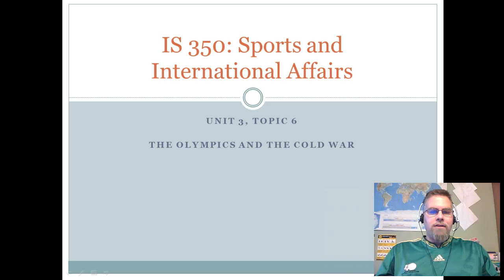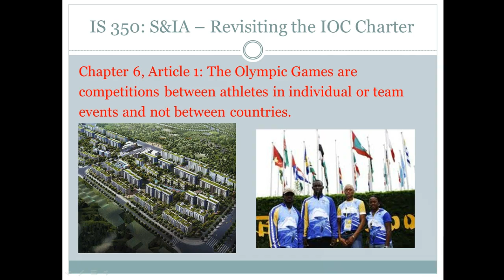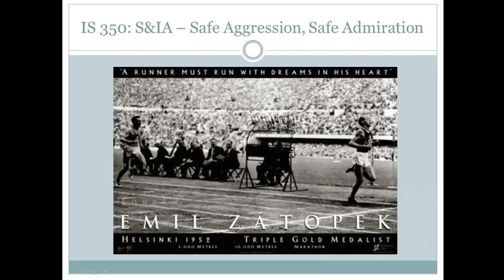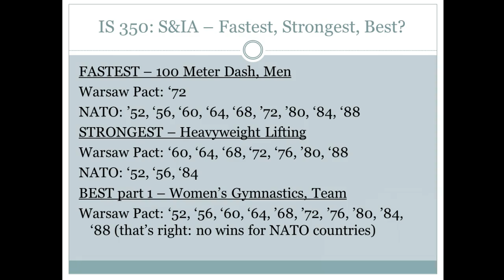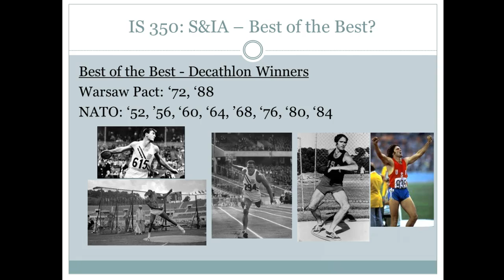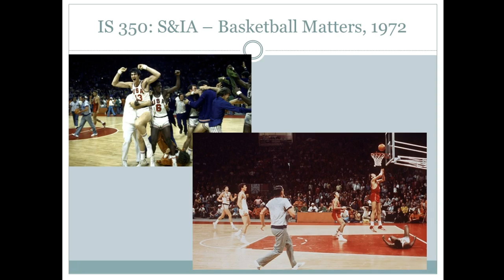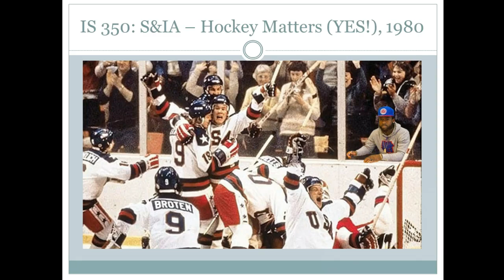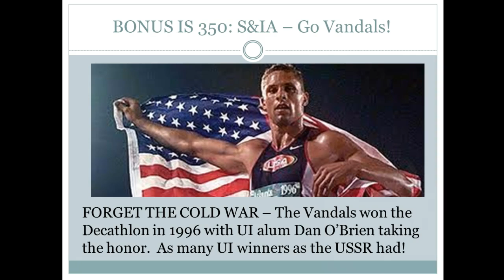IS 350 Unit 3, Topic 6